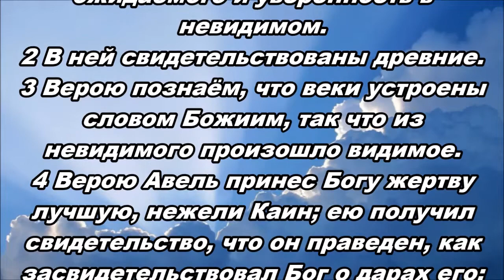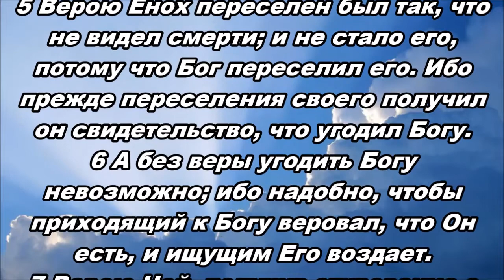Тихое время с Живой Жизнью: к Евреям 11:1‒7 (22032019)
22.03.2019 Тихое время с ЖЖ:

НЕВИДИМОЕ

Послание к Евреям 11:1–7

Уверенность в Божьих обетованиях (11:1‒3)

1 Вера же есть осуществление ожидаемого и уверенность в невидимом.
2 В ней свидетельствованы древние.
3 Верою познаём, что веки устроены словом Божиим, так что из невидимого произошло видимое.

Вера в действии (11:4‒7)

4 Верою Авель принес Богу жертву лучшую, нежели Каин; ею получил свидетельство, что он праведен, как засвидетельствовал Бог о дарах его; ею он и по смерти говорит еще.
5 Верою Енох переселен был так, что не видел смерти; и не стало его, потому что Бог переселил его. Ибо прежде переселения своего получил он свидетельство, что угодил Богу.
6 А без веры угодить Богу невозможно; ибо надобно, чтобы приходящий к Богу веровал, что Он есть, и ищущим Его воздает.
7 Верою Ной, получив откровение о том, что еще не было видимо, благоговея, приготовил ковчег для спасения дома своего; ею осудил он [весь] мир, и сделался наследником праведности по вере.